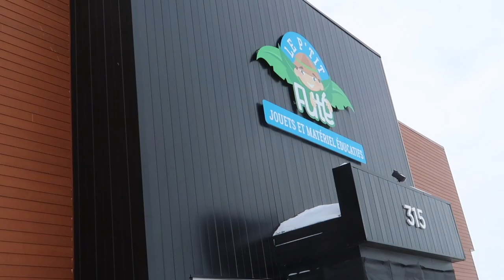Une expérience hors du commun 🙃 [3 au 9 fév.2020]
-  3 au 9 février  2020

Des petites parcelles de notre vie à cinq (Tom, moi, Romie Lou, Sybelle et Zoey). On est tellement reconnaissant. Merci la vie 🧡